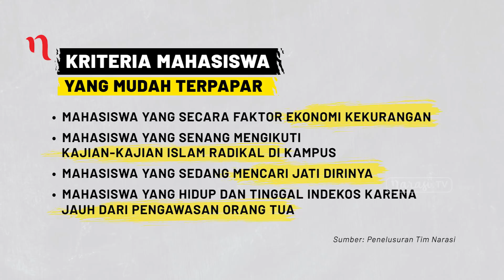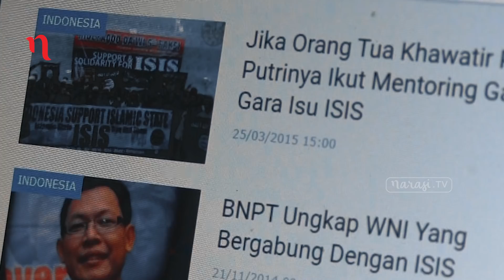Pengakuan Mantan Teroris Perekrut Mahasiswa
Mengiming-imingi mahasiswa dengan berbagai cara dilakukan para perekrut pelaku teror dalam mencari pengikut barunya dari kalangan mahasiswa.

Tim Narasi TV mendapatkan pengakuan mengejutkan dari mantan teroris, yang menceritakan bagaimana mahasiswa direkrut dan terjerumus pusaran gerakan radikal.

Dalam menyebarkan pemahaman radikal, mantan teroris yang kami temui mengaku memenuhi kebutuhan ekonomi mahasiswa, agar mudah terbujuk dan mengikuti pemahaman sesat.

Setelah berhasil tercuci otak, mantan perekrut teroris ini juga mengajak korban untuk melakukan amaliyah lewat aksi teror bom.

Aksi penggerebekan yang dilakukan Densus 88 di kampus Universitas Riau pada Juni 2018 lalu, menjadi bukti, mahasiswa rentan jadi bibit baru teroris.

(Narasi)